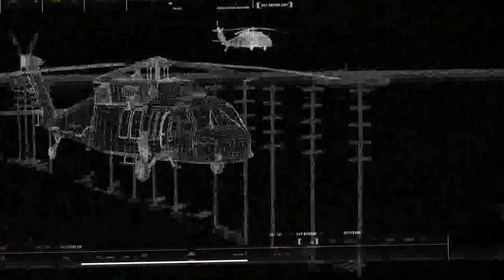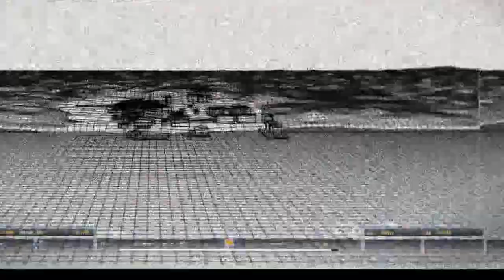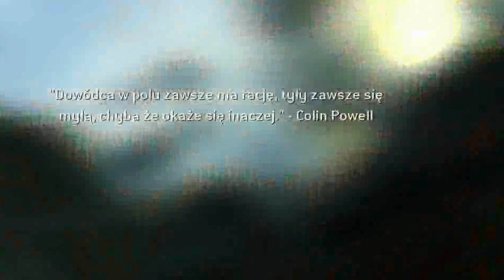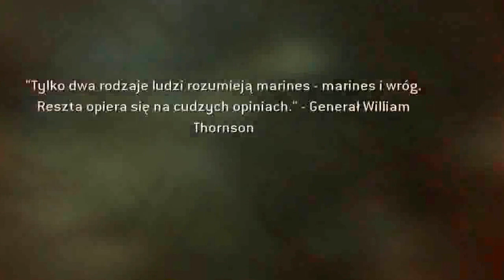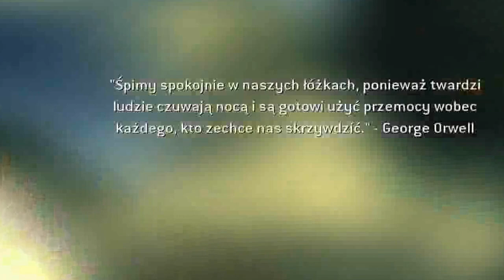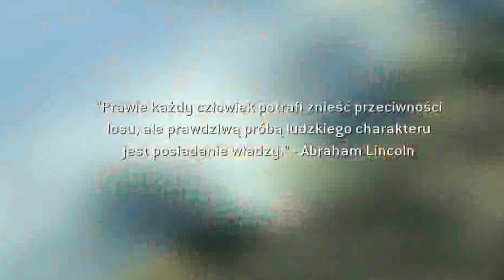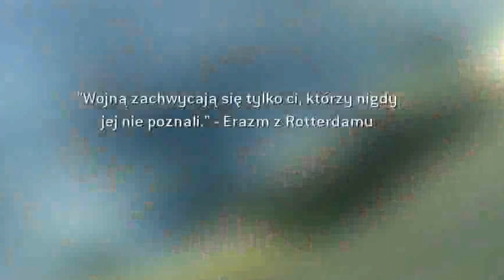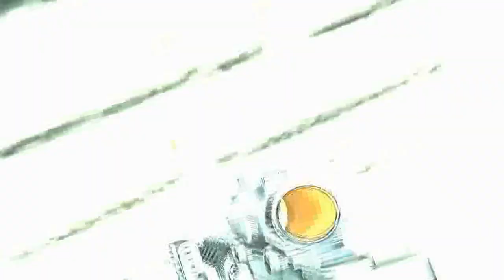Call of duty 4 - [4] - Lamimy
►Pokaz Więcej◄

►Dziś dzis polamimy sorki za jakość ale odc na szybko  ;)

►Pamiętaj o skomentowaniu filmu!!! Jeśli film ci się spodobał to daj łapkę w górę, a jeśli     nie daj w dól i uzasadnij swój wybór. Dzięki za oglądanie!!